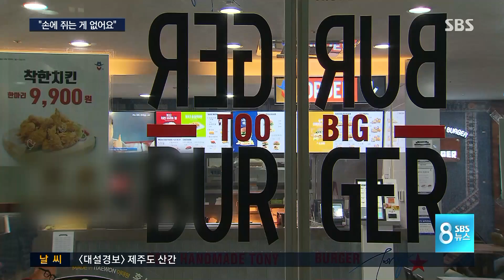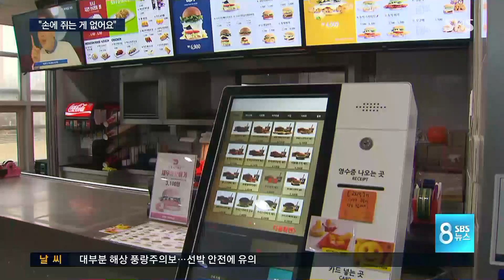"손에 쥐는 게 없어요" 가맹점주들의 눈물 / SBS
이렇게 원가부담으로 외식비가 오르고 있지만 정작 프렌차이즈 가맹점주들은 남는 것이 없다고 하소연합니다. 한 햄버거 프랜차이즈 가맹점주들은 본사가 약속한 것보다 훨씬 많은 돈을 받아가 문을 닫게 됐다며 소송에 나섰습니다.

먼저 정혜경 기자가 보도합니다.